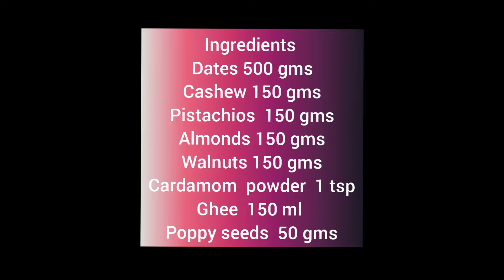Dry fruit burfi @ethnicflavours | dates & nuts burfi|healthy dry fruit sweet recipie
dry fruit burfi @ethnicflavours

Ingredients
Dates 500 gms
Cashew 150 gms
Pistachios  150 gms
Almonds 150 gms
Walnuts 150 gms
Poppy seeds  50 gms

Method:
Chop the dates and nuts finely
Dry roast the poppy seeds and keep it aside
Add some  ghee to the pan and and add the chopped dates and saute till soft.
Add the powdered cardamom and poppy seeds.
Add all the nuts and mix well .
Allow it to cool.
And knead it to a roll .
Spread the poppy seeds and roll on it.
Place the roll in a butter paper and pack like a toffee.
Refrigerate it for 2 hrs  and remove it from the packing .
Slice into small roundels.
Serve the delicious and healthy sweet